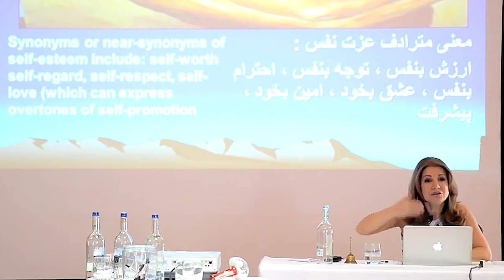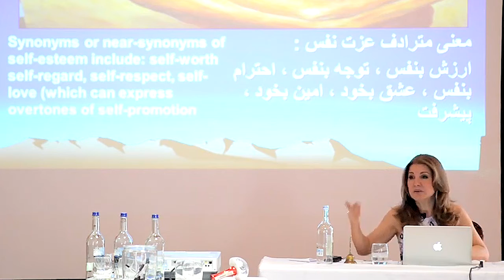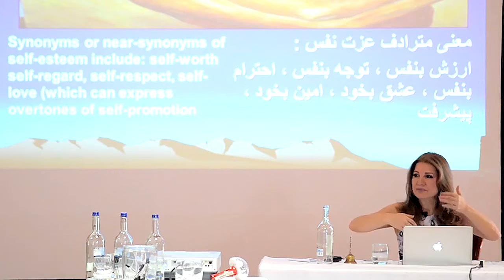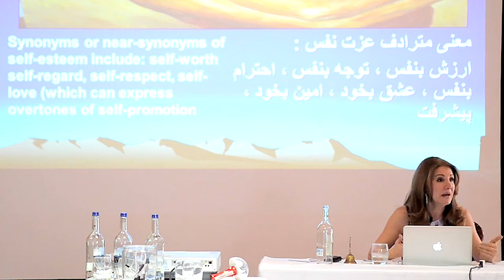Introverted انسان درونگرا